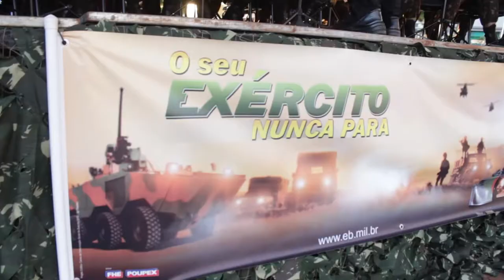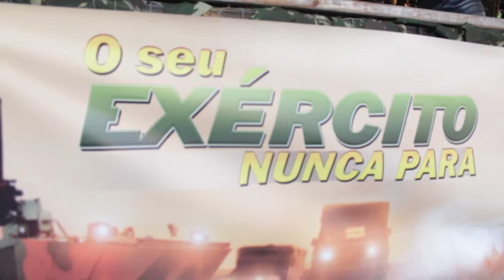SEMANA DO EXÉRCITO 2018